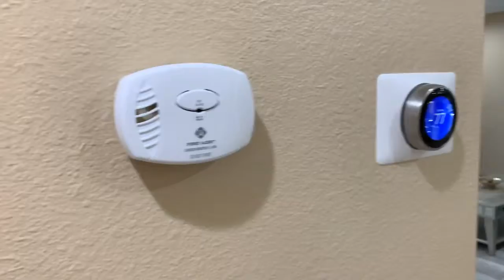Avenida Maravilla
Walkthrough